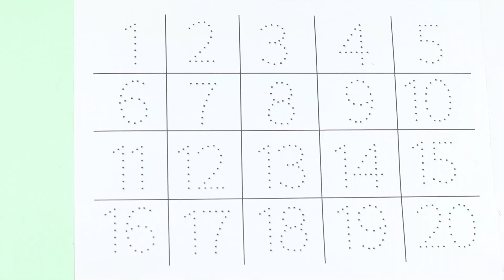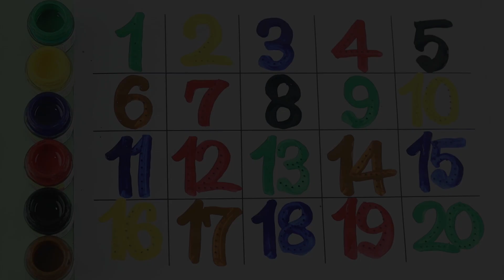23, Counting, 123 numbers, One to hundred, 123 123, 1 to 100, One two three, Counting Numbers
23, Counting, 123 numbers, One to hundred, 123 123, 1 to 100, One two three, Counting Numbers

Your query:

learn numbers
learn numbers
learn colors
123 counting
1234 song
12345
number songs
number 1-100
numbers for kid
12345 rhymes
12345 kids songs
123 counting for kids
123 counting song
123 song
abc 123
endless numbers
coloring